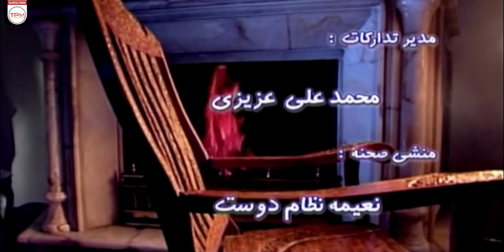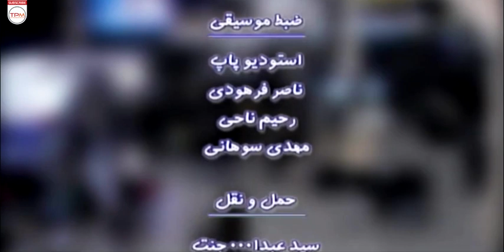سریال نوستالژی افسون با بازی آتش تقی‌پور (قسمت هفتم) | Afsoon Serial Irani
داستان این مجموعه از اینجا آغاز می‌شود که احسان پس از بیست سال زندگی با پدرش در فرانسه به ایران بازمی‌گردد تا املاک پدری را بفروشد و علاوه بر پرداخت بدهی‌های او، برای خود نیز زندگی خوبی فراهم کند. در این میان شرکا نیز منتظر فرصتی هستند تا اسناد املاک اشتراکی را از چنگ او درآورند. از طرفی مادر احسان که در ایران زندگی می‌کند، تومور مغزی دارد و تصمیم دارد اسناد و مدارک این املاک را صرف امور خیریه کند. در این بین احسان دچار سردرگمی می‌شود

Afsoon Serial Irani
The story of this collection begins here when Ehsan returns to Iran after living with his father in France for twenty years to sell his father's property and provide a good life for himself in addition to paying his debts. In the meantime, the partners are also waiting for an opportunity to take the joint real estate documents from him. On the other hand, Ehsan's mother, who lives in Iran, has a brain tumor and has decided to spend the documents of this property on charity. Meanwhile, Ehsan gets confused

بازیگران سریال افسون
ایرج راد
پوراندخت مهیمن
زهره حمیدی
افسر اسدی
بیتا بادران
حدیث فولادوند
آتش تقی‌پور
رامبد شکرآبی
نویسنده و کارگردان و تهیه‌کننده : سید جواد هاشمی
ژانر: اجتماعی و مذهبی